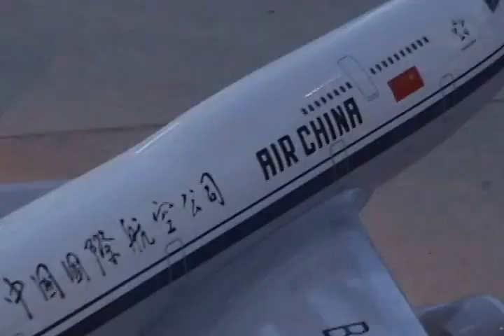Chinese Performing Arts of America (CPAA) show for Air China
Produced by MagicTimeProductions and the CPAA, enjoy a beautiful dancing dragon, excellent guzheng music, unique Chinese face changing, amazing Shaolin warriors and more for the inaugural flight from San Jose to Shanghai.
(408)BIG*SHOW